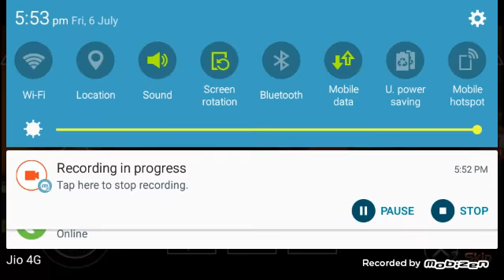Spiderman 2 android gameplay explosive track down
R20X GAMER